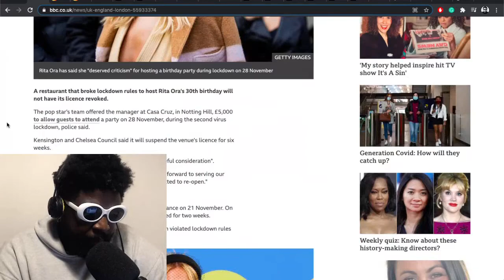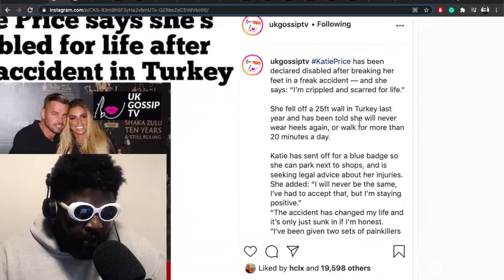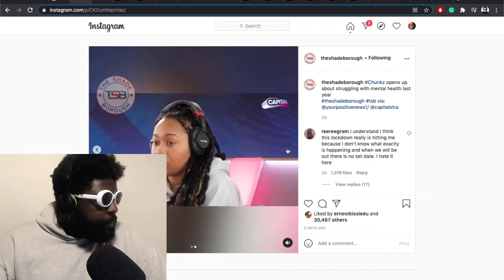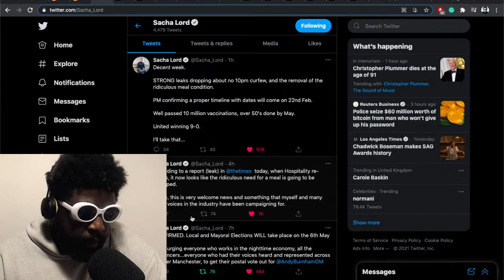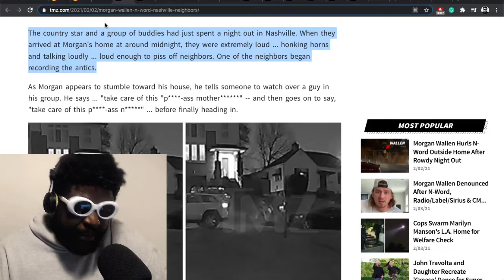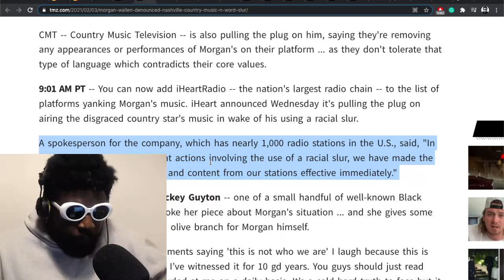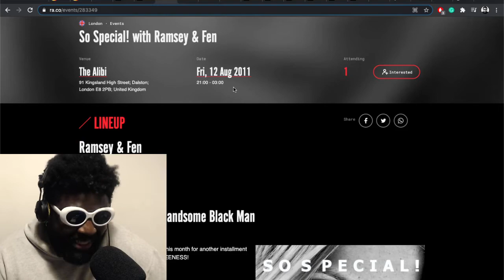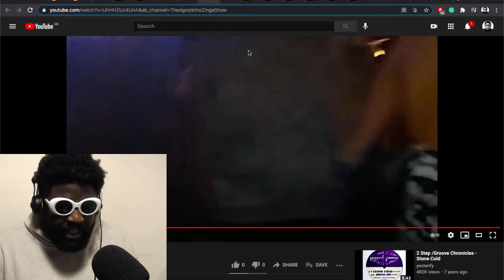Rita Ora, Katie Price, Morgan Wallen, Lockdown Stress and more | TAZS #430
Agostinho rambles about 'Night Stalker: The Hunt for a Serial Killer'  documentary on Netflix, Rita Ora lockdown drama, Morgan Wallen saying a naughty and cancel culture, plans for future club nights and more...